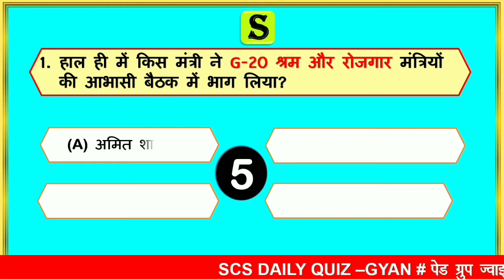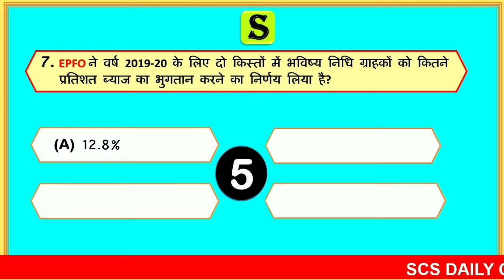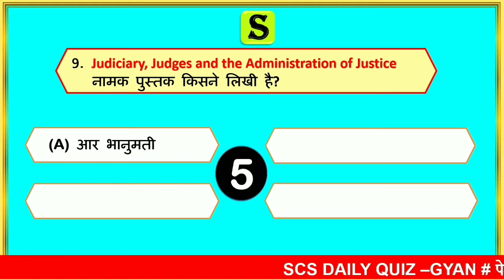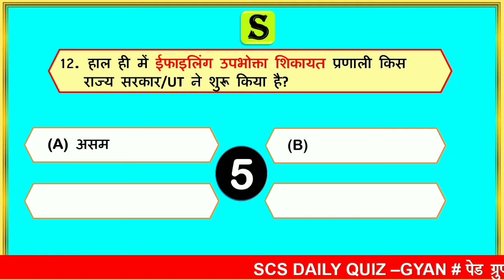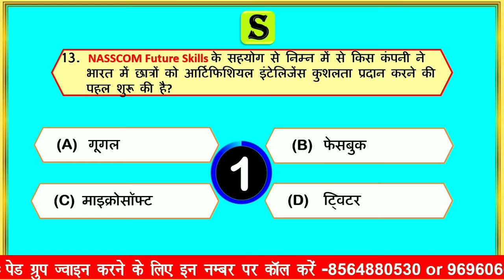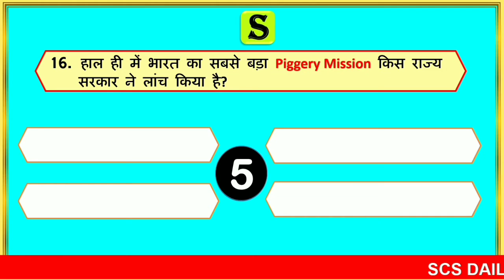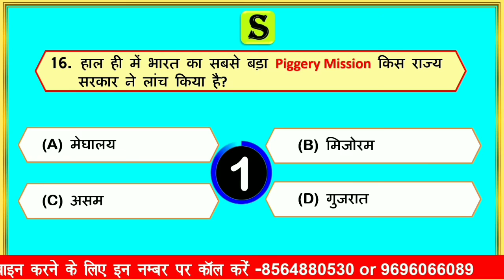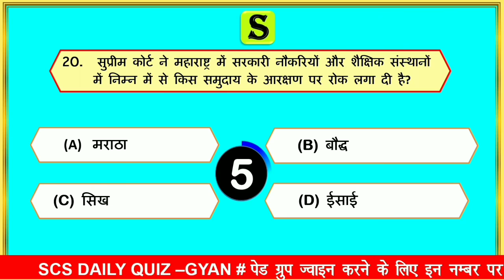13 September 2020 daily current affairs quiz in hindi | gk questions and answers latest news scs